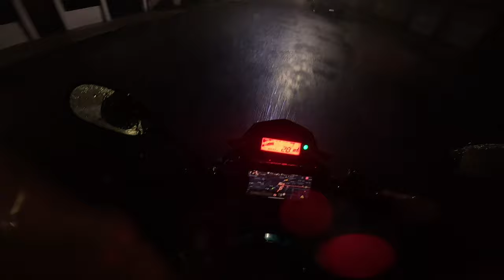observaciones diarias que baldazo asi se vivo el agüacero el 10 de junio 2024